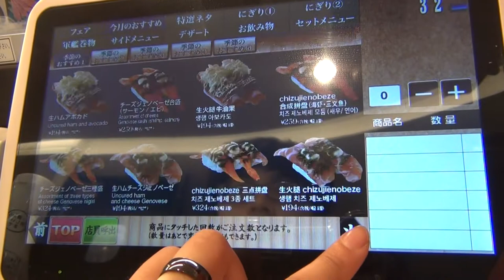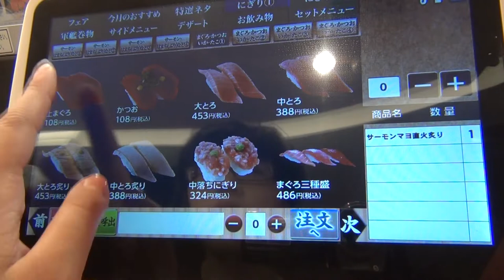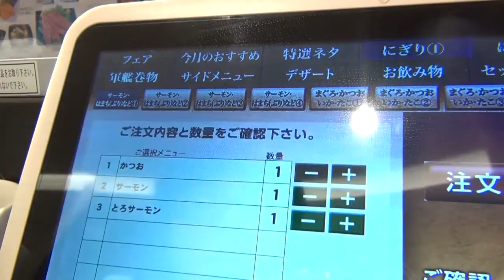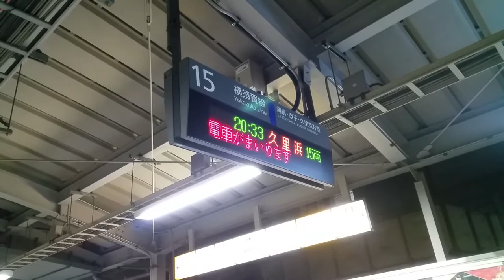[VLOG] NIGHT OUT IN SHIBUYA + KAITENZUSHI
Went to a Kaitenzushi with a friend and we tried the bad version of Chocolate Fries.